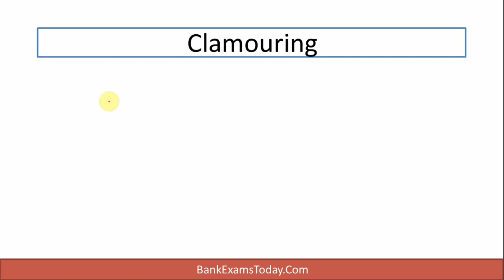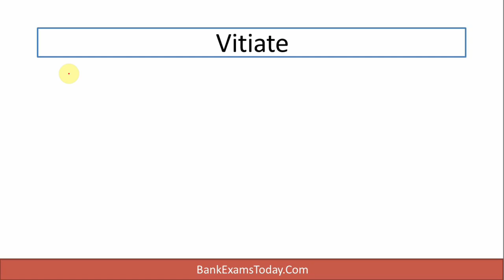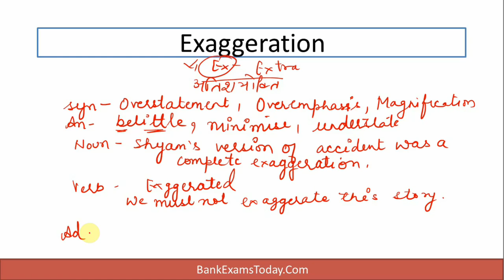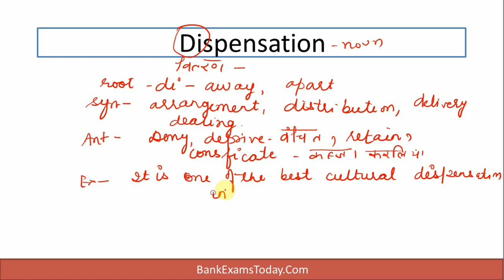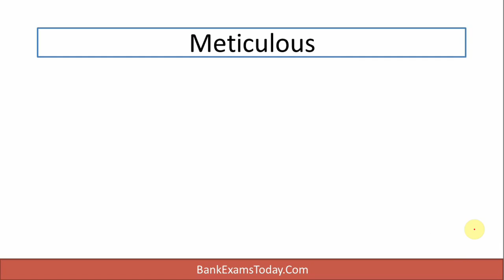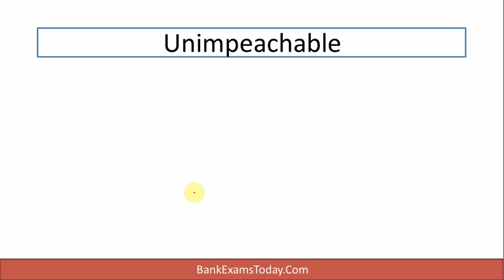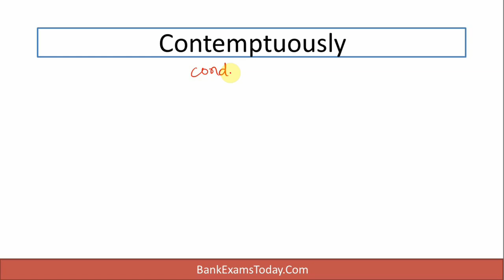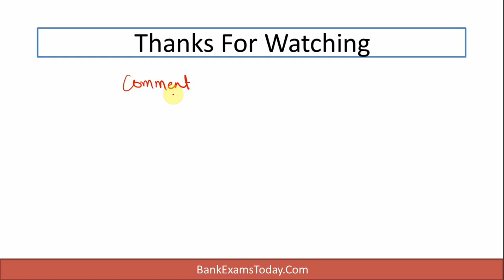Daily Vocabulary from The Hindu - Day 2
This is the second day of daily Vocabulary series. We have picked words from "The Hindu".

We have provided explanations and root words for all the words listed in the video. At the end of every week, we will provide a PDF to revise all the words.

IBPS PO Mega Course Enrolment Link***